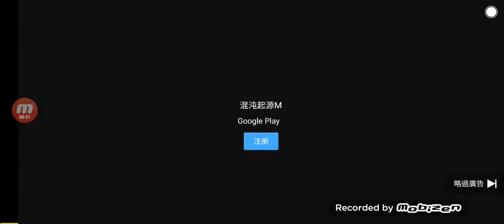Never heard of this stupid game... I hope your computer restarted :)